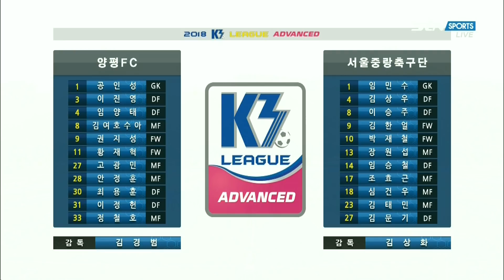양평FC vs 서울중랑축구단 : K3 리그 ADVANCED 5라운드 H/L - 2018. 05. 12